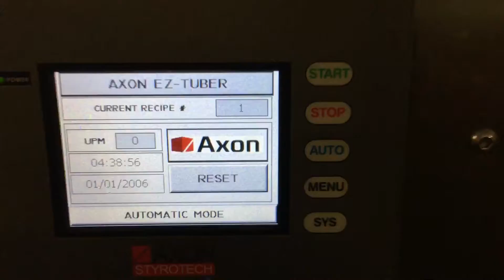BID ON EQUIPMENT: 362953 - AXON EZ-Seal Sleever with AXON Electric Heat Tunnel and Conveyor